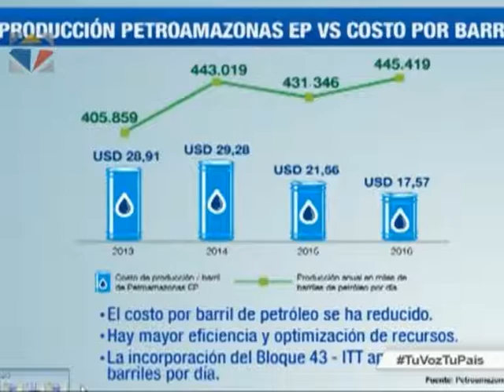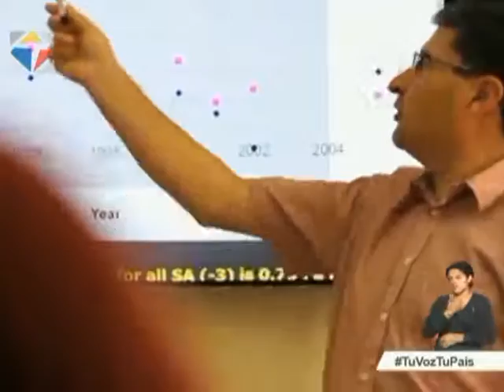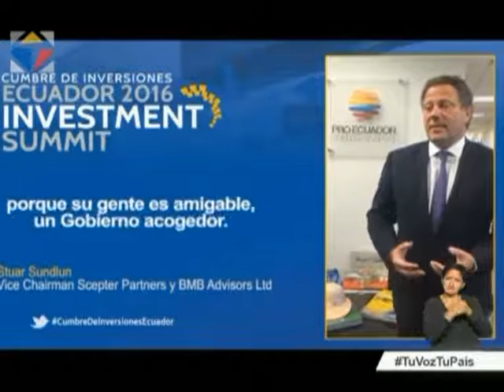Noticiero Ciudadano primera emisión 17/10/2016